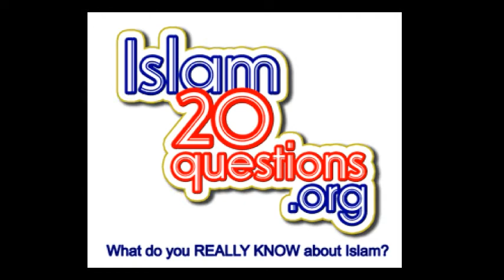Islam20questions.org QUESTION 6 Why do many Muslim Men have beards?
We hope you learn a little bit more about Islam and Muslims than what you knew yesterday.  Don't stop.  Let's address racism and hurtful media stereotypes.

Pass this quiz on!